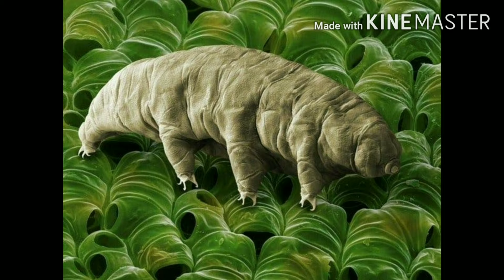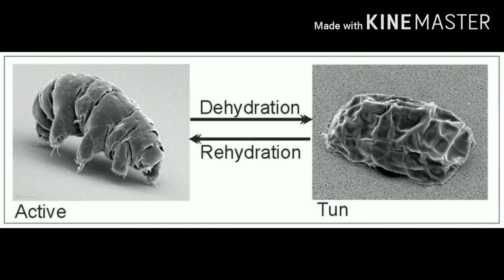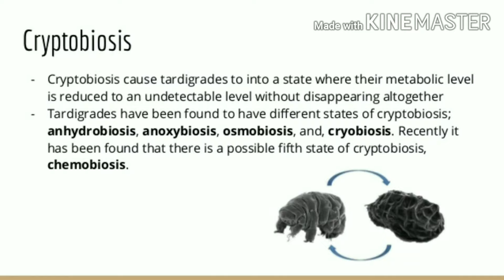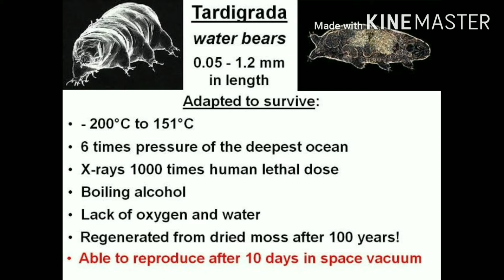Tardigrade | Tamil | The most indestructible animal on earth | Arinthu Kolvom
Tardigrade, (phylum Tardigrada), also called water bear or moss piglet, any of more than 1,100 species of free-living tiny invertebratesbelonging to the phylum Tardigrada. They are considered to be close relatives of arthropods (e.g., insects, crustaceans).

The most remarkable feature of the tardigrades is their ability to withstand extremely low temperatures and desiccation (extreme drying). Under unfavourable conditions, they go into a state of suspended animation called the “tun” state—in which the body dries out and appears as a lifeless ball (or tun). In this state their metabolism may decline to as little as 0.01 percent of its normal rate.

 Tardigrades can survive as tuns for years, or even decades, to wait out dry conditions. In addition, specimens kept for eight days in a vacuum, transferred for three days into helium gas at room temperature, and then exposed for several hours to a temperature of −272 °C (−458 °F) came to life again when they were brought to normal room temperature. Sixty percent of specimens kept for 21 months in liquid air at a temperature of −190 °C (−310 °F) also revived. Tardigrades are easily distributed by wind and water while in the tun state.

In April, the lunar lander Beresheet — a privately funded Israeli project — crashed on the moon. The mission originally started as a contender for the Google Lunar X prize, a contest to land a privately made robot on the moon before a 2018 deadline. As The Verge’s Loren Grush explains, it wasn’t a very robust scientific mission: It had planned to run some simple tests on the moon’s magnetism. The mission was more a proof of concept that ambitious space exploration can take place outside of big government programs.

Sadly, the craft crash-landed due to a computer error.

But a part of the mission lives on. A group called the Arch Mission Foundation had installed a library of sorts on the craft, and they tell Wired, they believe it may have survived. Arch Mission has the goal of “maintaining a backup of planet Earth,” and wanted a store of information on the moon “to preserve the records of our civilization for up to billions of years.” In the future, after our extinction, if aliens were to land on the moon and find the archive, they could learn about us (and presumably feel sorry we’re no longer around).